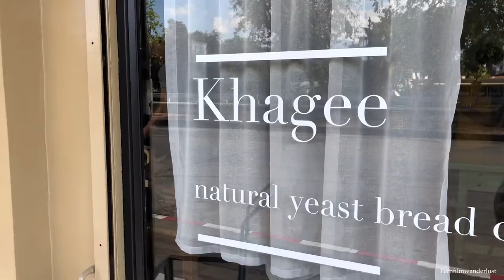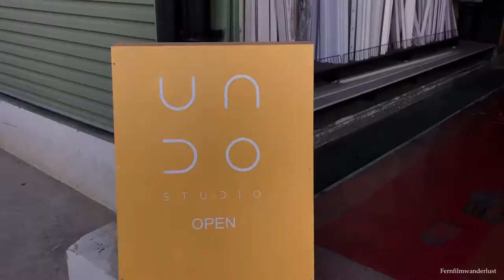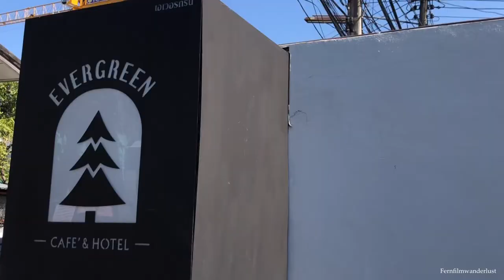Chiangmai vlog : cafe I camping I lemon garden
Slow life in Chiangmai,
Cafe, camp, garden in Chiangmai with Fernfilmwanderlust
Hope you  enjoy my VDO

ทริปคาเฟ่ ที่กินจนเบาหวานจะถามหาจริงๆ ค่ะ
ต่อด้วยแคมป์ปิ้ง ถ่ายรูป กินขนมที่สวนเลม่อนแบบชิวๆ ไปด้วยกันนะคะ